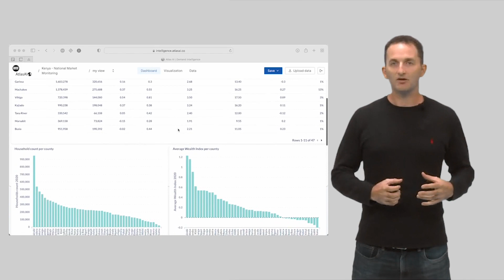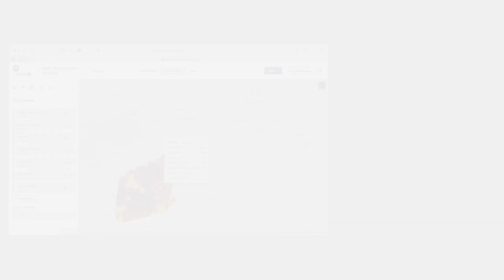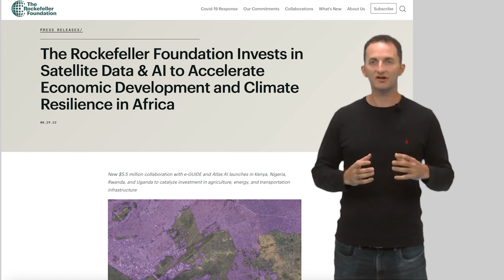Monitoring the development of communities to promote inclusive growth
Atlas AI is a predictive analytics platform that analyzes, monitors, and forecasts regions of growth, vulnerability, and opportunity around the world to offer insight into where organizations can grow most successfully, and where investment can boost historically under-served communities. Atlas AI's platform has been used to expand water and sanitation infrastructure, promote new electrification, target community health services, and broaden internet access in countries across Sub-Saharan Africa and South Asia. Atlas AI is leveraging Google Compute Engine, Earth Engine and BigQuery to build a massive fabric of societal well being. Learn how Atlas AI with Google is driving the future of how AI can support economic development in Sub-Saharan Africa and beyond.